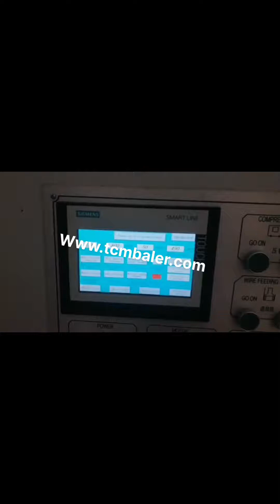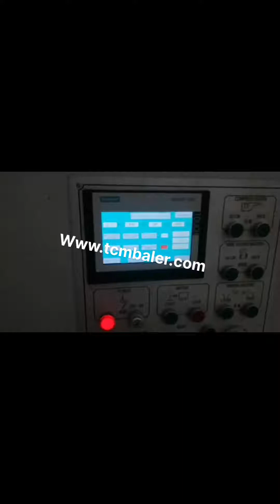used hydraulic waste paper baling press machine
Hydraulic Baling Press For Waste Paper Uzbekistan, Hydraulic Ireland, Hydraulic Baling Press for Waste Paper offered comprises precision functioning pet bottle as well as waste paper baling machines that feature horizontal operations and have in them bailing capacity of 400 to 600 kg. Featuring hydraulic operations, these machines are highly desired for their superior baling and bundling capabilities and find, Hydraulic Pet Bottle Baling Press Baler Machine Waste Madagascar, Finland, Hydraulic Used Clothes Bale Press Machine, used Clothing Baling Baler Machine Vertical Waste Paper Baling Machine, waste Pl, Find Complete Details about Hydraulic Used Clothes Bale Press Machine, used Clothing Baling Baler Machine Vertical Waste Paper Baling Machine, waste Pl,Baling Machine For Sale,The Cused For The Compression Packing Of The Cotton,Compression Packing from Other, Small Waste Paper Bailing Machine Latvia, waste Paper Sweden, Widely used in printing factory, paper mill, copper plant, waste material recycling companies, and other units. We have the most advanced baler,baling press machines and metal shearing machines, we only offer high good quality baler hydraulic press machine with low price . Hydraulic Used Clothes Bale Press Machine Niue, used France, They can use paper baler to compress the used or old paper directly before any further process. Or they can shred and heat paper waste first and then bale it. Hydraulic waste paper baling press machine is an ideal choice in both options. Hydraulic waste paper baling press machine in SINOBALER Hot Sale Hydraulic Baling Press For Waste Botswana, Nepal, hydraulic baling press, PAPER PRESSING MACHINE. second benefit of. For second purpose after collecting the scrap from one area now buyer have to sell this scrap into furnace,mill or agent who can supply this to other mill owner clients.. A hydraulic compactor is a machine or mechanism used to reduce the size of material such as waste material or bio mass through compaction. Used Waste Cardboard Baling Press Wholesale Poland, Press Portugal, The waste paper packing machine is used to squeeze and solidify waste paper and similar products under normal conditions, and use special packaging tape to pack and shape, so that its volume is greatly reduced, so as to reduce the volume of transportation, save freight, and increase benefits for, Hydraulic Waste Paper Baling Press Machine Cape Verde, Paper Albania, We are a renowned name, which is engaged in delivering a comprehensive range of Waste Paper Baling Press Machine.The offered range is made utilizing high, grade raw material and innovative techniques in complete conformation with the international quality norms and standards. hydraulic baling press machine for waste paper scrap India, Vietnam, hydraulic used clothes bale press machine used clothing baling machine baler machine contact, Nicole whatsapp, wechat, 0086, 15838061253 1, Paper Baling Machine, rubbish baler machinewaste pressing machine, waste balling machine, hydraulic balling machine 2, Waste Paaper Baler Machine 3, Baling Press Machine for waste paper 4, Vertical Baler Press It is suitable for compression and packs of, Waste Paper Baler Machine Canada, Hydraulic Baler Japan, Hydraulic Bailing Press. Our patrons can avail from us robust and durable Hydraulic Bailing Presses that are used in varied industries. The presses offered by us include Paper Waste Bailing Press Machine, Waste Paper Baling Press Machine, Hydraulic Pet Bottle Bailing Press Machine, Hydraulic Waste Paper Bailing Press Machine and Scrap Baling Press, to name a few. Hydraulic Baling Press Czech, Waste Paper Baling Press Laos, Baler, Recycling, Hydraulic Baler manufacturer, supplier in China, offering Waste Paper Baler and Used Cardboard Baling Press Machine, Baler Machine, Automatic Paper Baler Press, Baling Machine, Hydraulic Horizontal Auto Tie Baler for Plastic, Cans, Paper, Cardboard, The Best in China, FDY, 1250 Full